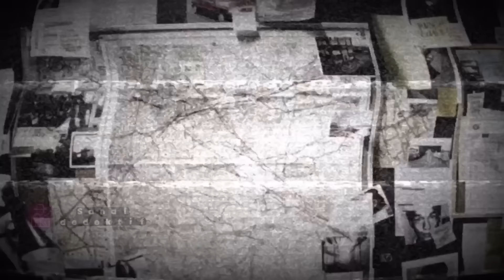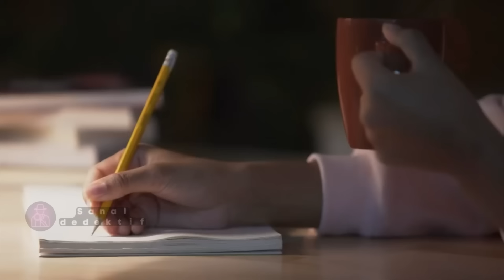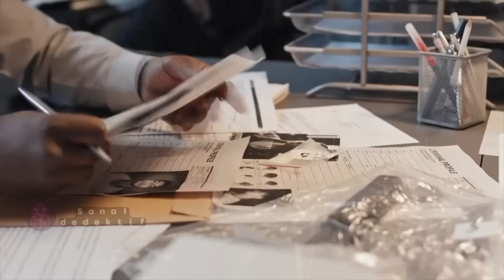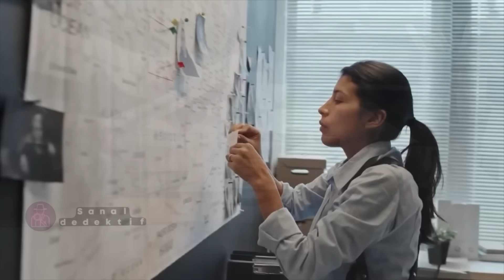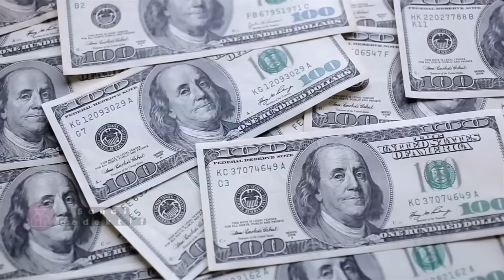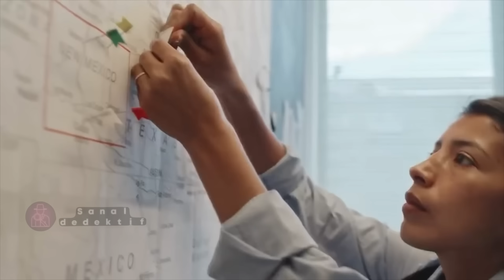Britanya'nın en korkutucu davası | SUÇ DOSYASI